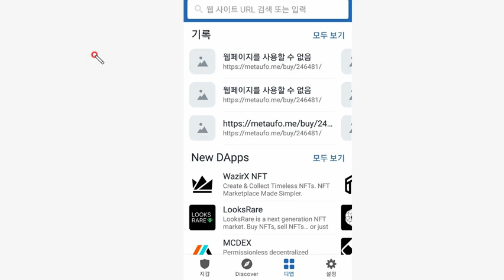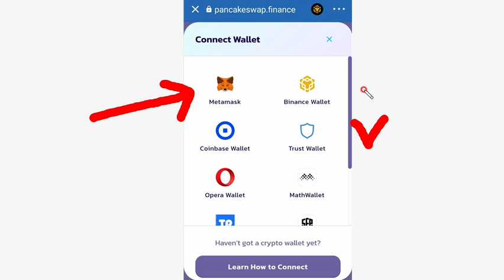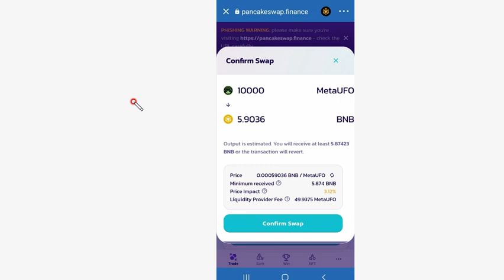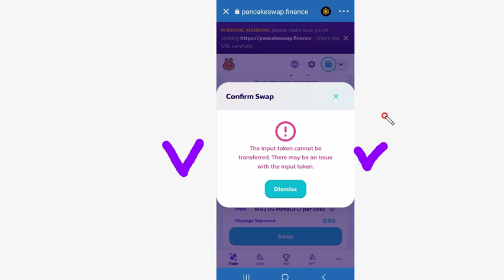빨조아야매코인 팬케익스왑에 상장된.. MetaUFO 5,000개 .. 6/28일 락업해제인데....ㅠㅠ 혹시나했는데 역시나 이분들이...ㅠㅠ